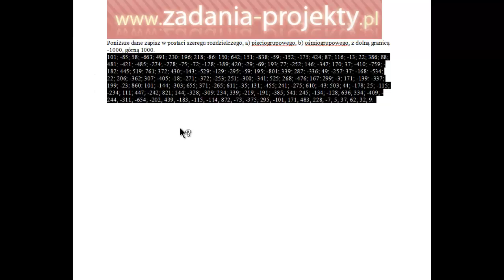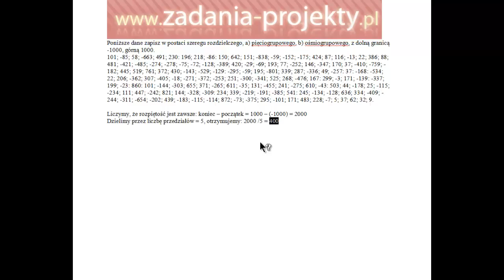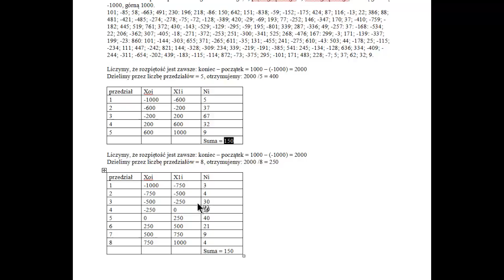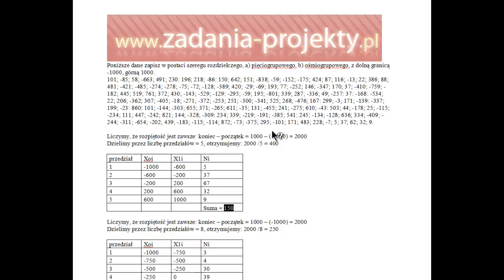Przygotowanie danych - budowa przedziałów z danych indywidualnych - wstęp do badań statystycznych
Na prostym przykładzie 150 obserwacji pokazuję w filmie, jak należy podejść do budowy szeregu rozdzielczego przedziałowego z ustaloną liczbą przedziałów, tj. jak policzyć rozpiętość ogólną, rozpiętość przedziałów poszczególnych. Dodatkowo wprowadzam oznaczenie typowe dla szeregu rozdzielczego przedziałowego - początku, końca i liczebności.

Subskrypcja mile widziana! ;)
Zapraszam do zaglądania na playlisty - statystyka nie musi boleć!